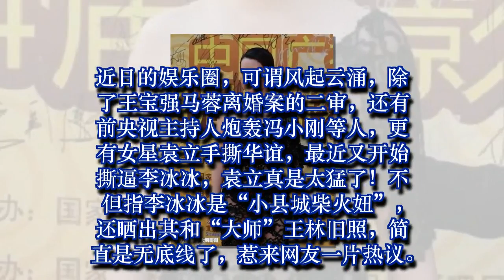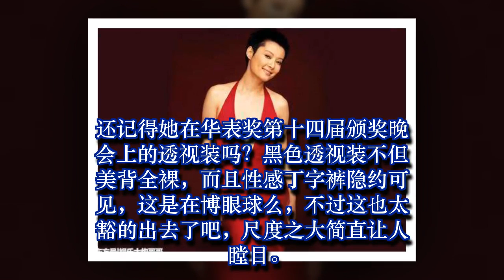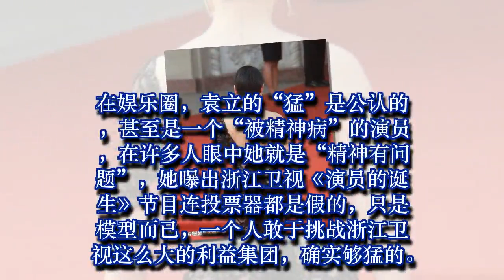袁立太猛了，手撕别人被指“精神病”，大尺度穿衣更让人钦佩！